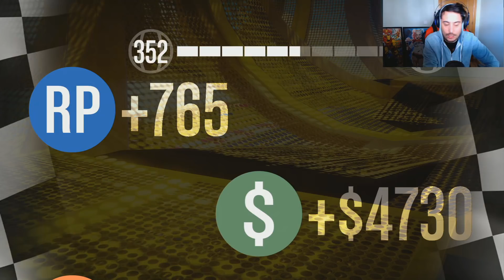ESPECTACULAR... SIN PALABRAS! PARKOUR GTA V